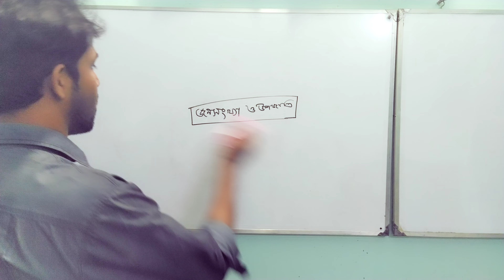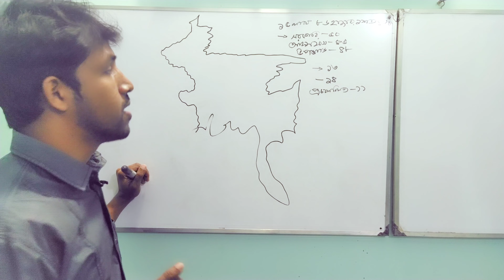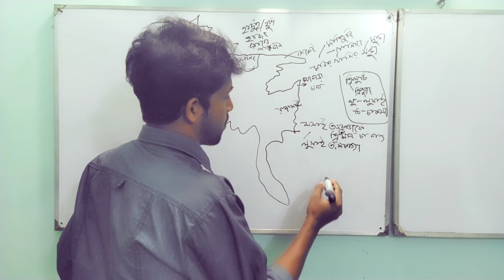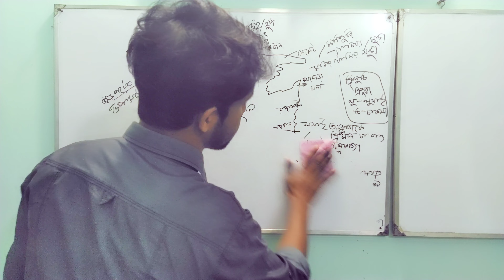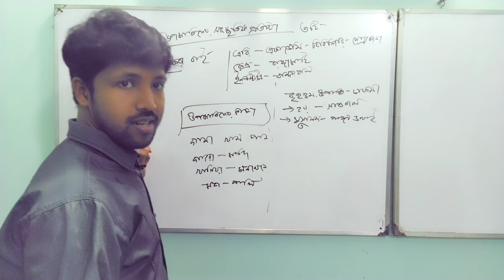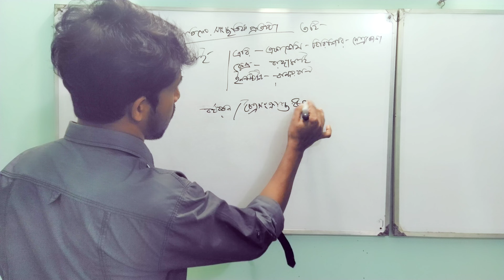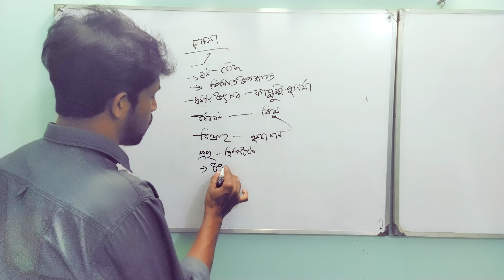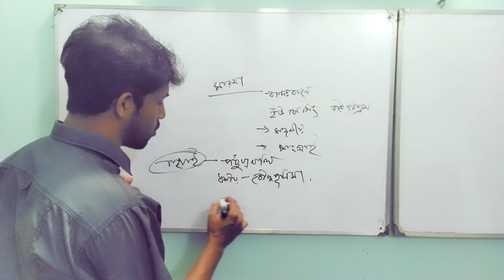বাংলাদেশের জনসংখ্যা ও উপজাতি | BCS Shomprity | DM Yousuf Shanju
DM Yousuf Shanju

Teacher | Speaker |
Founder & CEO, BCS SHOMPRITY

"দেখি শুনি স্মৃতি জমা রাখি আগামী প্রজন্মের জন্য, বিশ্বাস করি শুকনো পাতার ঘর্ষণে আগুন জ্বলবেই।"